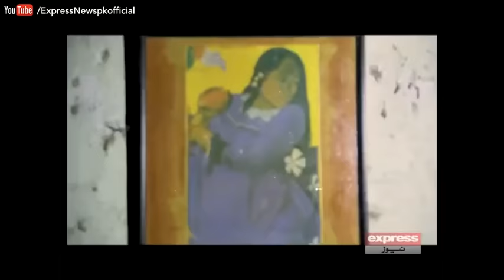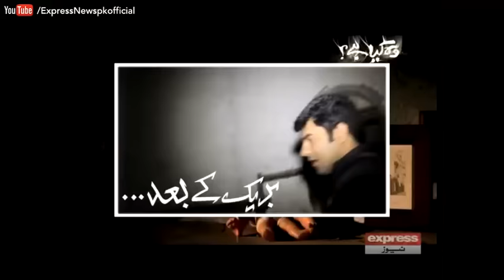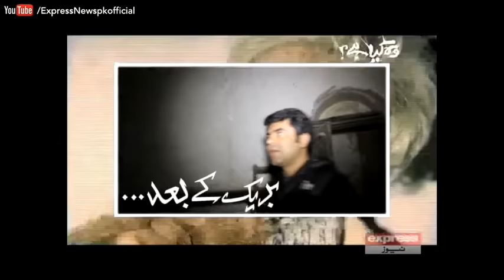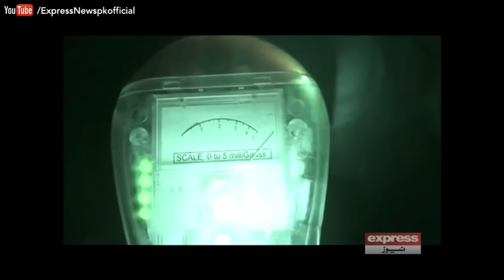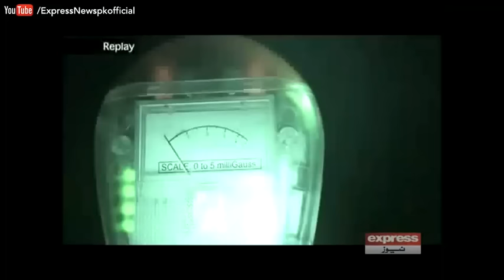Woh Kya Hai |S18 EP04 | Mystery Of Mehran Mansion